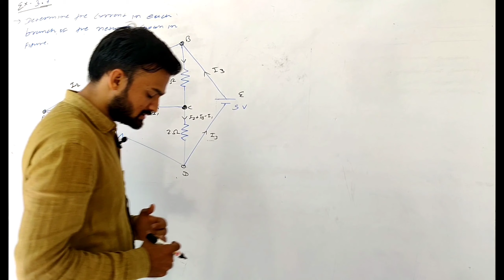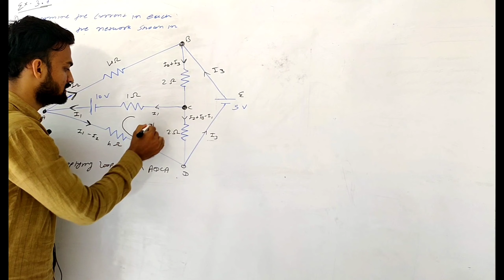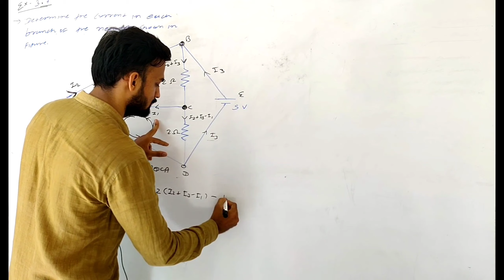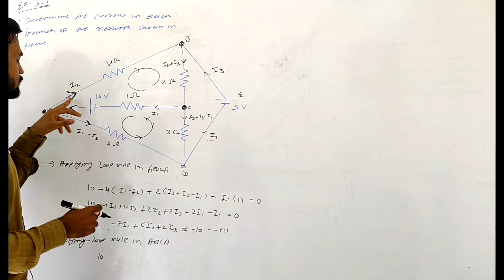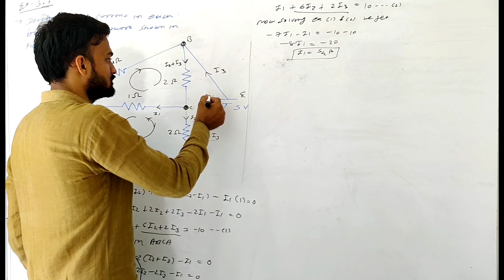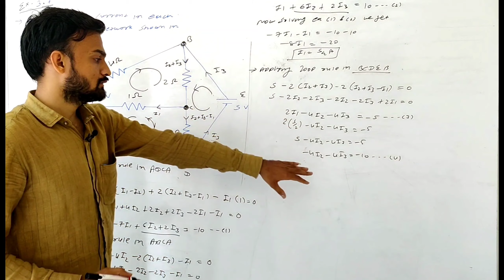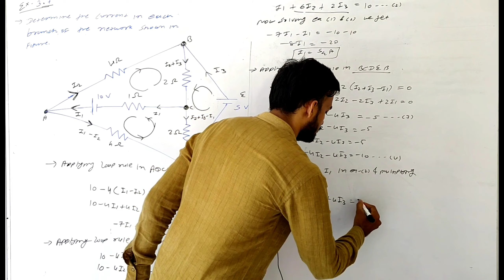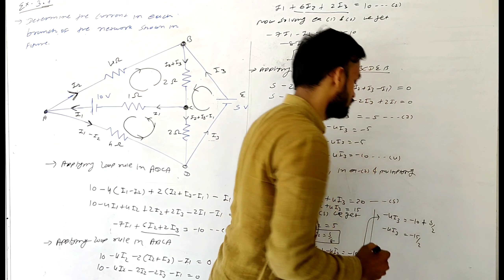12th physics chapter 3 : Example 3.7